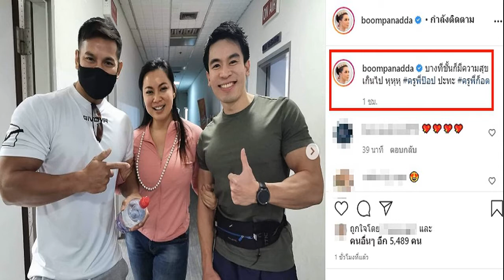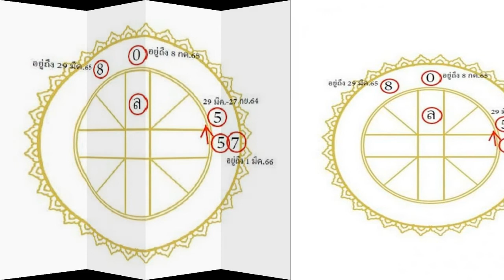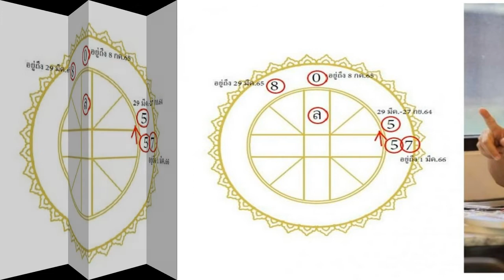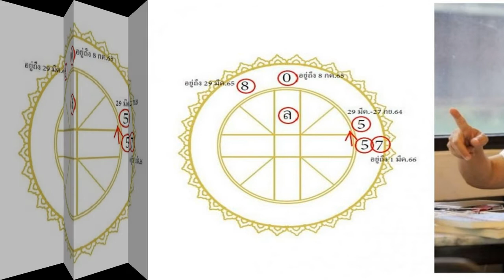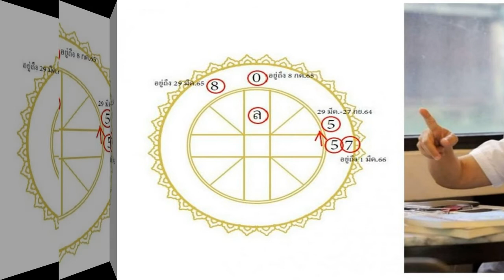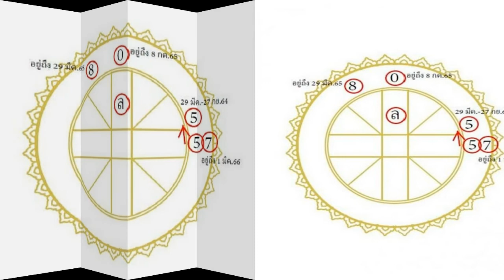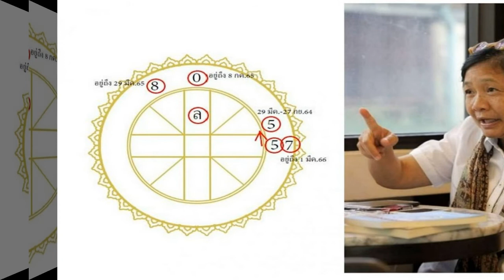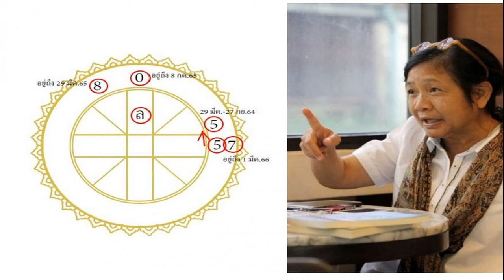บุ๋ม ปนัดดา โพสต์รูปคู่แนบชิดแฟนหนุ่มกล้ามโต ก๊อต อธิป กลางไอจีครั้งแรก หลังถูกถล่มวิจารณ์อย่างหนัก